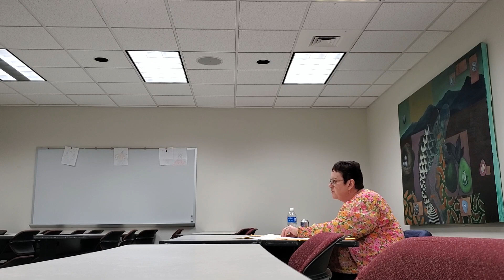2023 Solo Ensemble - State Performance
Jens qualified to compete at the State level Solo Ensemble Competition Spring of 2023 as a Junior.